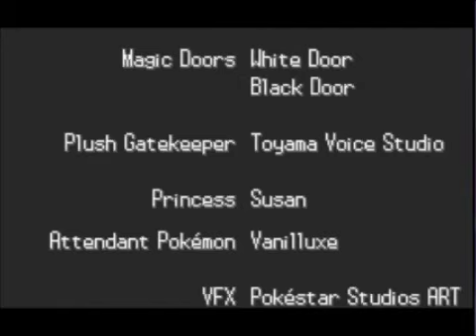Pokestudio movie 6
Mystery Doors of the Magical Land final part